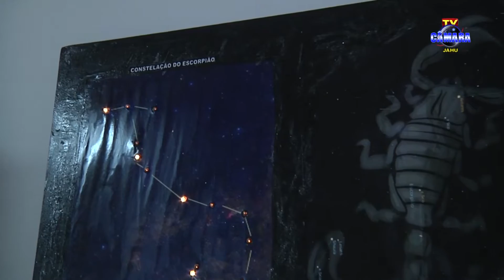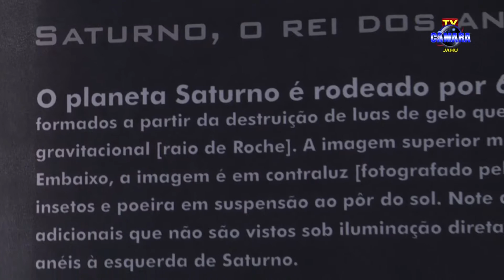Centro de Estudos de Astronomia promove observação do céu em Jahu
Reportagem: Angelo Boaventura
Imagens e edição: Beto Frassão